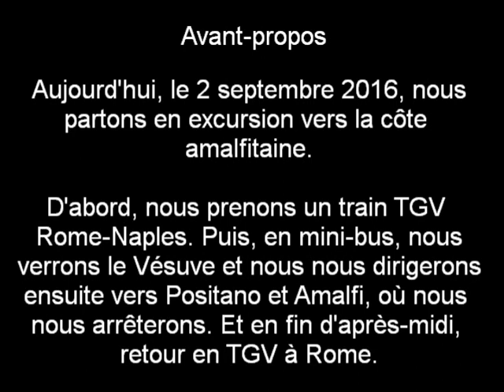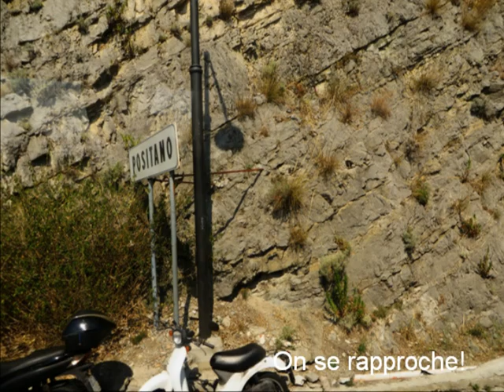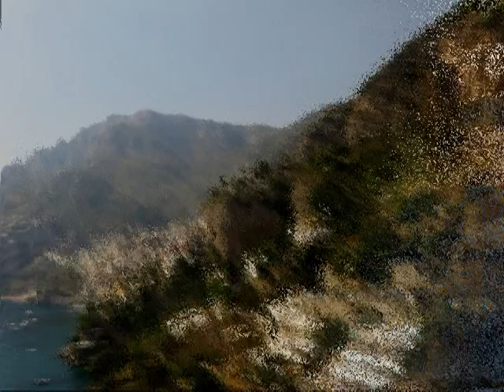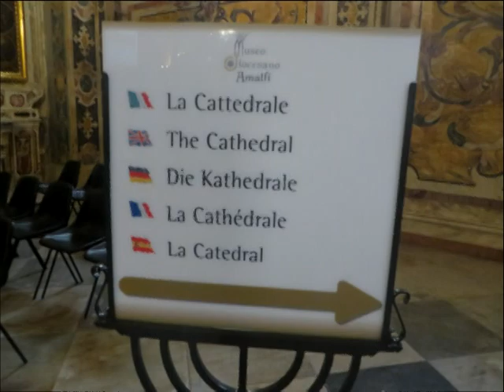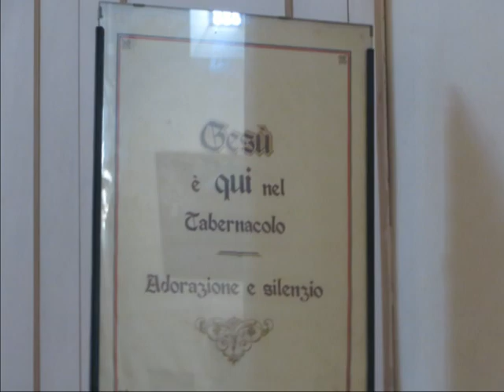3 COTE AMALFITAINE